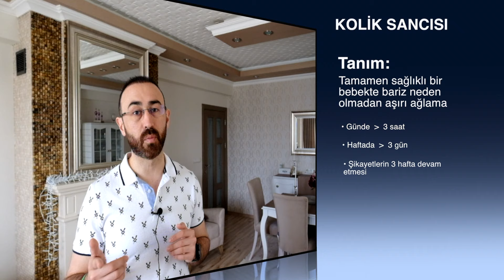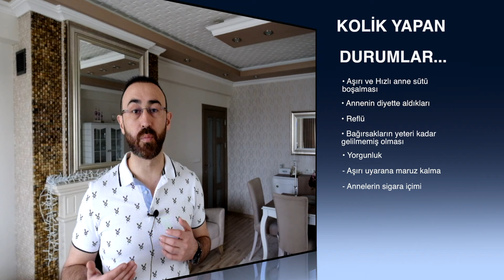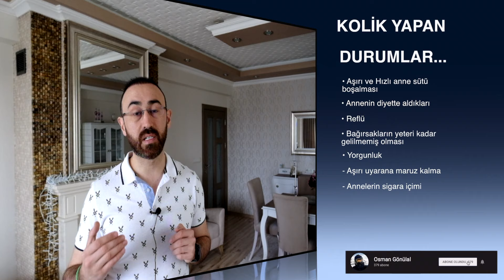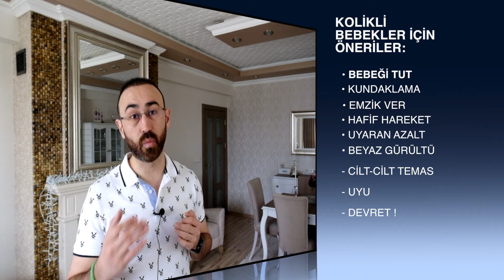Bebeklerde Gaz Sancısı (Kolik, Nasıl Önlenir ,Nasıl Tedavi Edilir, Görsel Anlatım...)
Bu Videoda GAZ Sancısı yani KOLİK hakkında aradığınız tüm bilgilere ulaşacaksınız.  Ne zaman başlar, Neler işi kötüleştirir, Önlem alınabilir mi, Nasıl engelleriz, Nasıl tedavi ederiz, Görsel uygulamalı anlatım, Yanlış bilinenler ...

Bu kanalda ÇOCUK SAĞLIĞI VE HASTALIKLARI hakkında bilmeniz gereken herşeyi bulacaksınız !
-Sağlıkta yeni trendler , uygulanabilirlik, muhtemelen sorunlar,

Konu ile ilgili diğer videolar için aşağıdaki linklere tıklayabilirsiniz ;